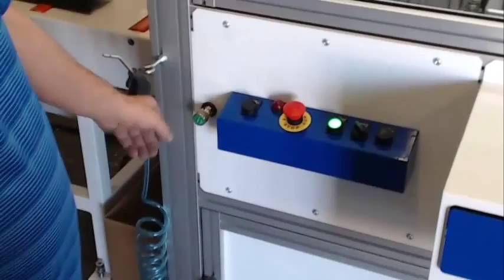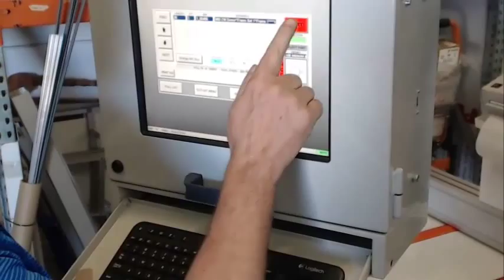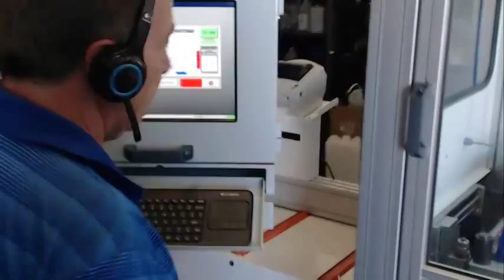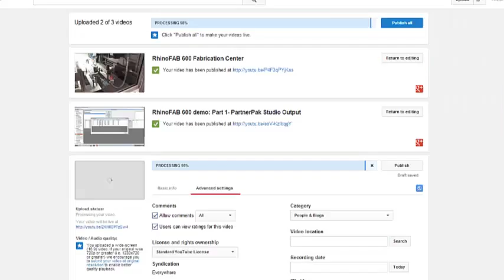RhinoFAB Machinery - Drilling and Routing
RhinoFAB Machinery is an innovative approach to producing storefront and curtainwall elevations..